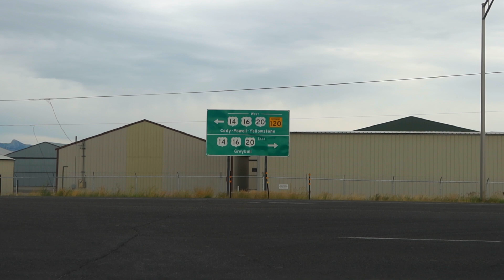A Drive Across DESOLATE WYOMING - Cheyenne To Cody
We drove across Wyoming, starting in Cheyenne and ending the drive on the other side of the state, Cody. Huge, sweeping plains changed into towering mountains. Absolutely beautiful country.
Cities/towns driven through:
Cheyenne
Casper
Shoshoni
Thermoplolis
Meeteetse
Cody